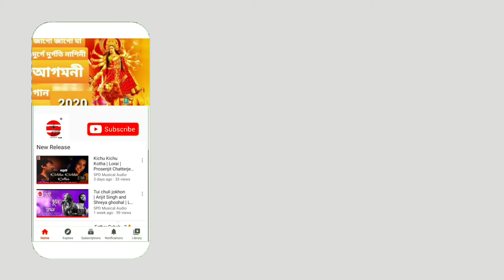Teen-Taal | Soumen | Tabla Solo | Official Video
Teen-Taal Tabla Solo
Soumen Kumar Das

***Listen And Download Audio***

Warning:
This content is copyright.Any re-uploading of this material is strictly prohibited.